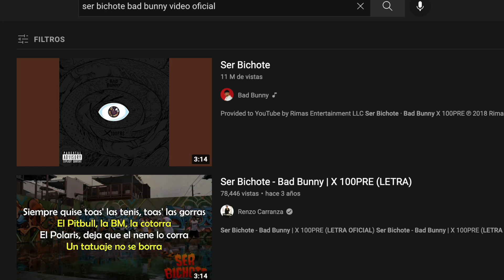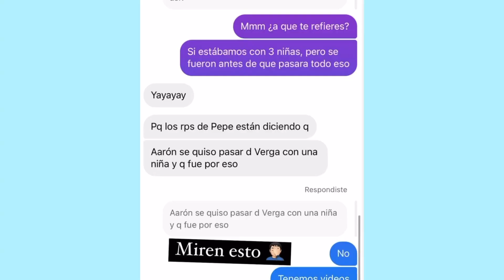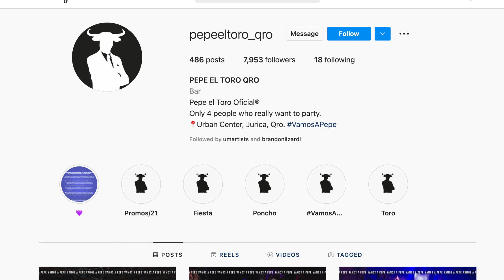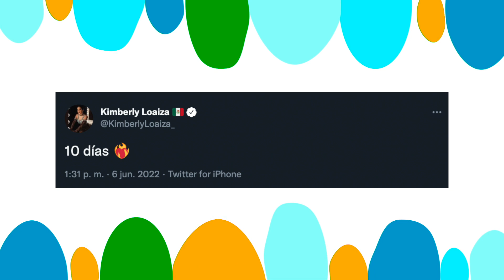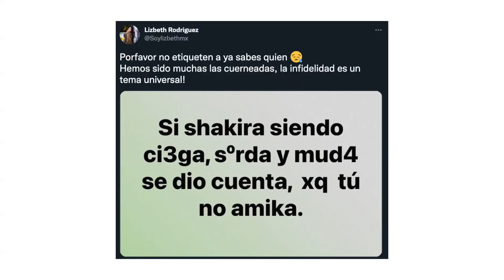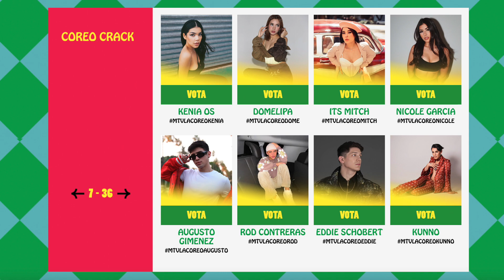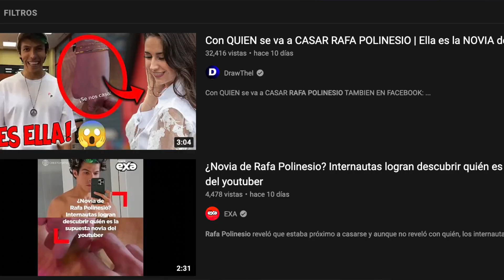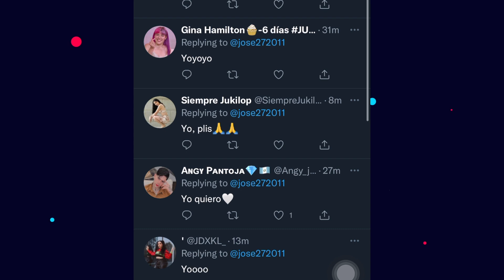LIZBETH LE TIRA A KIM LOAIZA? FUERTE POLÉMICA: GOLPEAN A TIKTOKER! DEMANDAN A BAD BUNNY! NODAL HABLÓ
FUERTE POLÉMICA: GOLPEAN A TIKTOKER! LIZBETH LE TIRA A KIM LOAIZA? DEMANDAN A BAD BUNNY! NODAL HABLÓ